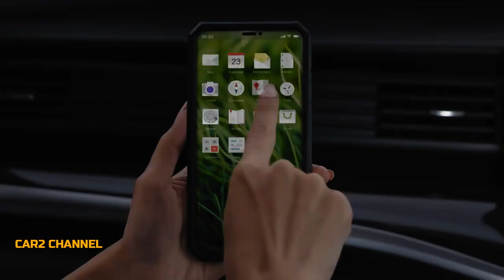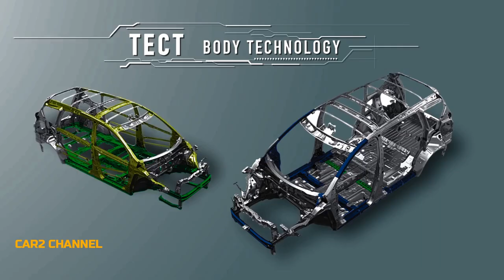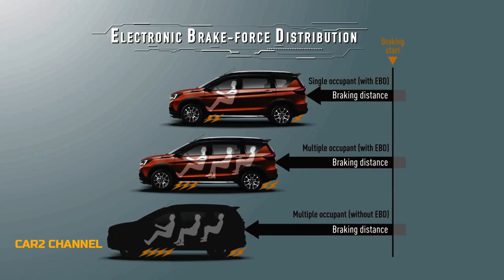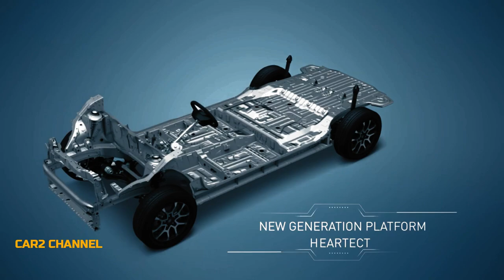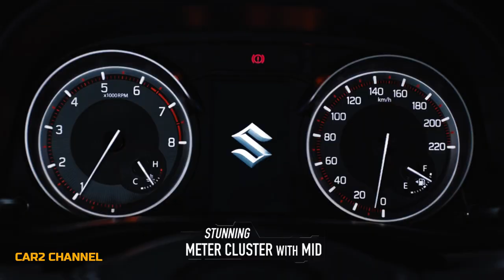BERTABUR FITUR Suzuki XL7 2023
Eksterior Suzuki XL6 2022 dan kemungkinan besar calon Suzuki XL7 2023  hanya akan mengalami beberapa perubahan minor... Konsep desainnya  masih sama persis dengan Suzuki XL6 generasi sebelumnya... Perubahan yang paling kentara adalah gril depan. yang sekarang lebih beraksen chrome... Lampu kabutnya juga sudah ada lampu LED... Walaupun lampu depan modelnya masih sama... Bagian mika lampu belakang juga ada smoke yang bikin sedikit lebih keren.Suzuki XL7 2023